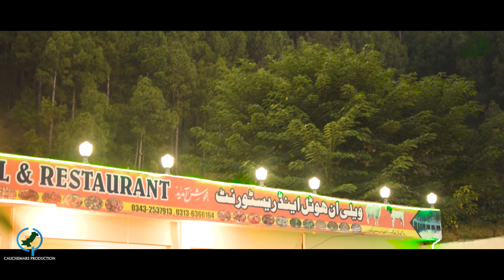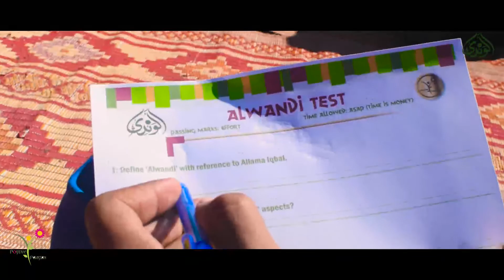Youth Camp Alwandi | Leadership Training | Positive Pakistan | Abid Iqbal Khari | Hiking Camping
Connect with Abid Iqbal Khari on facebook , on Twitter , on Instagram
ویڈیو لائیک کرنے کا شکریہ۔ اۤپ سے درخواست ہے کہ یہ یوٹیوب چینل سبسکرائیب کرلیں تاکہ اۤپ کو اس طرح کی مزید ویڈیوز ملتی رہیں۔
Abid Iqbal Khari is a social activist, attitudinal trainer and much-sought-after motivational & Public speaker to organizations, individuals and professional teams. He inspires and informs people, helping them realize their true potential. His common sense approach and deeply held beliefs have motivated countless individuals to re-evaluate their attitudes. With a passionate delivery, and warm personality, he connects with his audience. Unconventional, dynamic and entertaining; his presentations are ground-breaking explorations of the path to success.
He has undertaken exploratory research on the teachings of all modern success gurus and also has deep insight into the philosophical wisdom of Allama Iqbal in the context of Management, Leadership, Ultimate Success & Universal Spiritual Laws.

As Founder President of Positive Pakistan Foundation (registered as a Trust), he is leading a team of large number of young volunteers which are working actively in numerous cities of Pakistan to instill 6 Ps (Purpose, Passion, Positivity, Productivity, Punctuality & Patriotism) in youth. Under his leadership, Positive Pakistan has conducted more than 500 trainings which also include unique programs like Alwandi Leadership Encampment, Young Leaders Summits, Talk @ Tea Seminars, Ammi Abboo Summit, Understanding Iqbal Reverie and Young Intellectuals Forums.  to know more about this network and its activities.
Mr. Khari has also undertaken exploratory research on philosophical wisdom of Allama Iqbal in the context of Management and compiled a research paper titled “Dr. Muhammad Iqbal as a Management Scholar”. Mr. Khari appears frequently appears on numerous TV channels to give talks on Current Affairs, Policy Making, Change Management, Youth Development, Positive Thinking, Mind Sciences and Behavioral Sciences. His exclusive program “Positive Plus” on PTV-Home – covering aspects of life management and personality development went on air for two years.